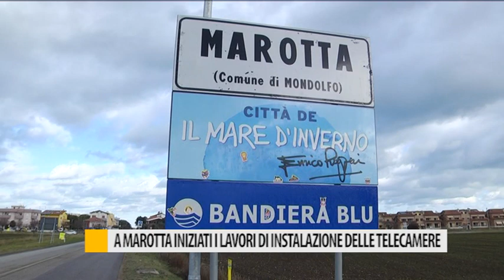Marotta: al via i lavori per l'installazione delle telecamere